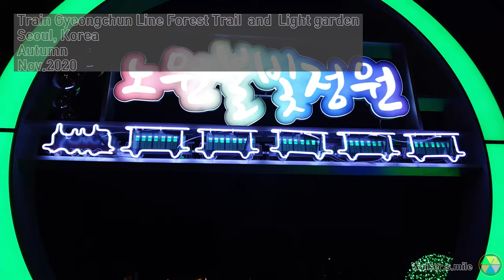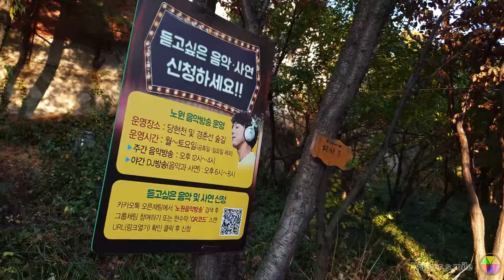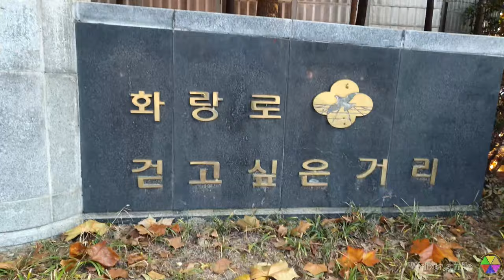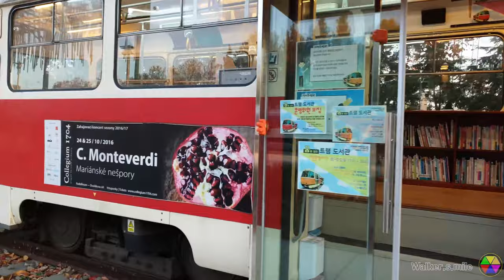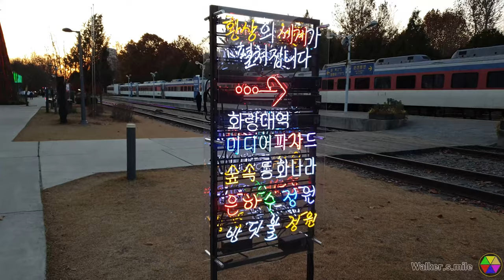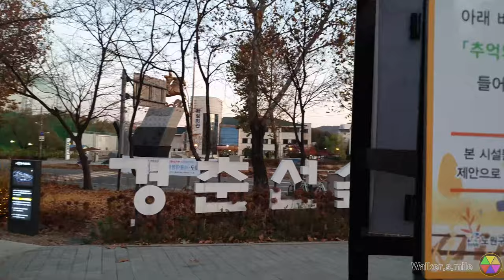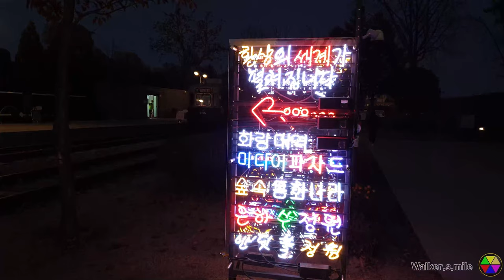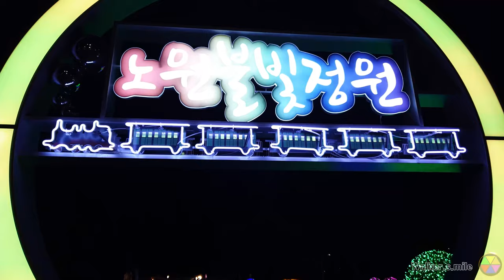[4K] Autumn Walk a Lighting Garden in Seoul Korea 경춘선 숲길 (경춘선 숲길) 가을 조명 정원 서울 산책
Gyeongchun Line Forest Trail (경춘선숲길)
is a pedestrian walking path of northern Seoul.
It was Train Line before, it becomes a pedestrian and park now.

Hi, Folks.
Walker always walks a mile.
This is Channel "Walker.s.mile"
You can meet Street ASMR of Spring, Summer, Autumn, and Winter, 4 seasons of Korea here.

This is record of Pandemic era in South Korea.
Cheer you up.
Staying strong during the Pandemic.

Transportation
* Subway Line 1, Wolgye Station, Exit 1
* Subway Line 6, Hwarangdae Station, Exits 2 & 4

경춘선 숲길 (경춘선 숲길)
서울 북부의 보행로입니다.
이전에는 기차 노선이었는데 지금은 보행자와 공원이되었습니다.

교통
* 지하철 1 호선 월 계역 1 번 출구
* 지하철 6 호선 화랑 대역 2, 4 번 출구

이 영상은 30여개국 언어로 소개가 되고 있습니다.
저에게 연락을 주실 분은
을 이용하시면 됩니다.
행복하세요.